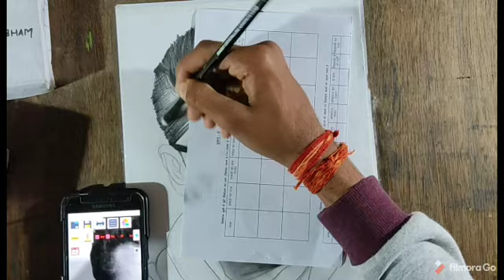How to draw Salman Khan step by step | Drawing Salman Khan | Full sketch outline of Salman Khan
•Art by Shubham Singh

10 B
PENCIL

•It is a portrait

Hastags=art_artistic_shubham

I'm on Instagram as @ajr_quotes. Install the app to follow my photos and videos.